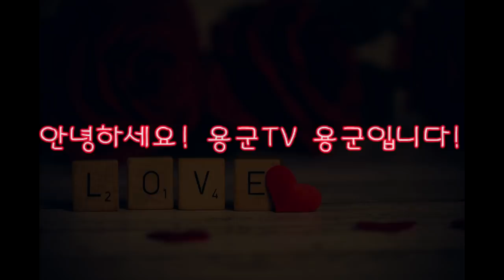(용군TV)제사! 집안에 아픈 사람이 있으면 제사를 지내면 안된다! 인천점집 부평점집 송도점집 부천점집 유명한점집 신점 무속인 무당 해인선녀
됩니다.